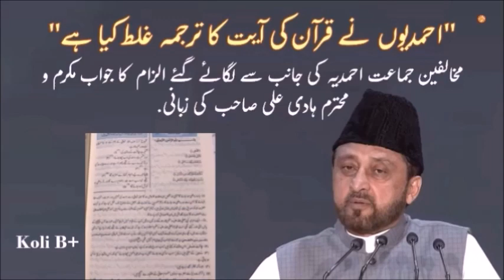Response to the allegation against Jamaat-e-Ahmadiyya\Incorrect translation of the Qur'anic verse